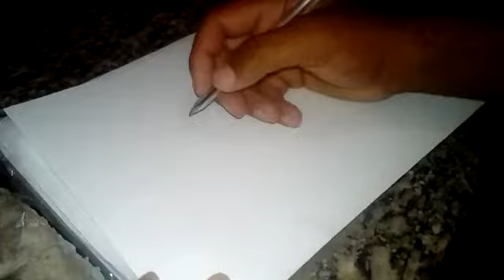Skilo DG assinando